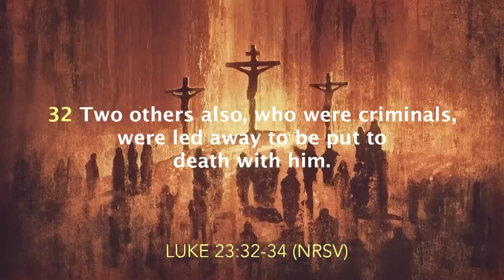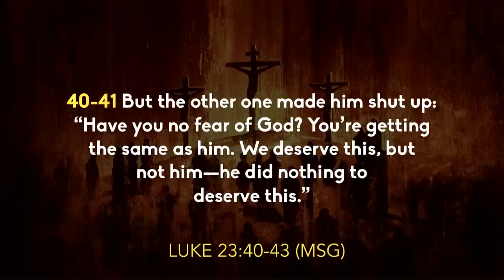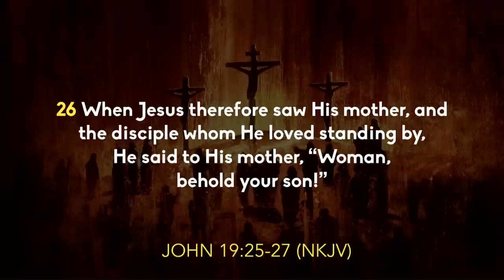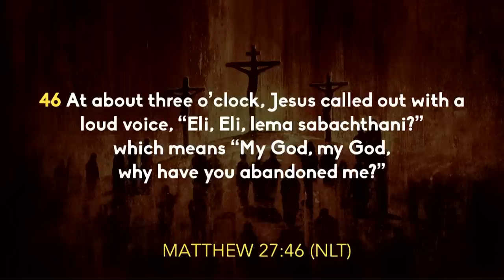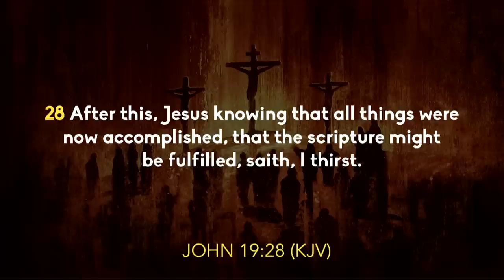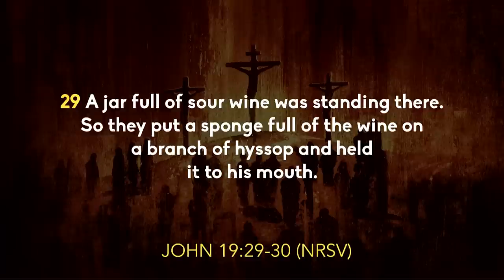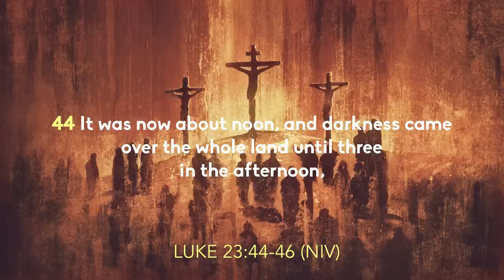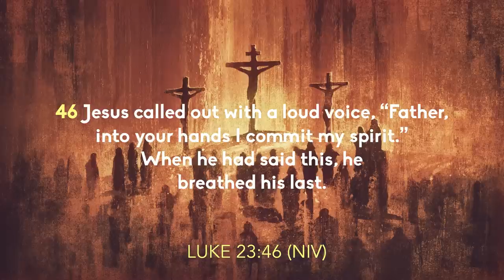7 Last Sayings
latest events, messages, and sermons from over the years. Make sure

Help support this ministry and help us to continue to spread

Our mission is to meet the needs of people by spreading the
Word of God, to make and equip disciples for holistic ministry.
Come join us and Pastor Melvin O. Marriner for Worship!

Sundays Online at 10:30 AM
5910 West Norfolk Rd. Portsmouth, Va. 23704

00:00 - Intro
01:49 - Dr Charity Fisher
02:49 - Luke 23 : 32 - 34 NRSV
03:28 - A Puzzling Crossword
16:12 - Dr Akeem Walker
16:48 - Luke 23 : 40 - 43 MSG
17:29 - He Left It Open For Me
25:53 - Dr Lesley McClendon
26:42 - John 19 : 25 - 27 NKJV
27:13 - Family Matters
37:37 - Pastor Omar Burton
35: 26 - Matthew 27 : 46 NLT
35:45 - Why Did You Abandon Me ?
40:13 - Dr Rodney Mclaughlin
41:29 - John 19 : 28 KJV
42:10 - I Need A Drink
49:44 - Dr Melvin Cotton
51:20 - John 19 : 29 - 30 NRSV
52:10 - I’m Finished With This
01:08:22 - Bishop James Jones
01:09:45 - Luke 23 : 44 - 46 NIV
01:10:37 - I Am Prepared To Die
01:20:49 - Need Salvation ?